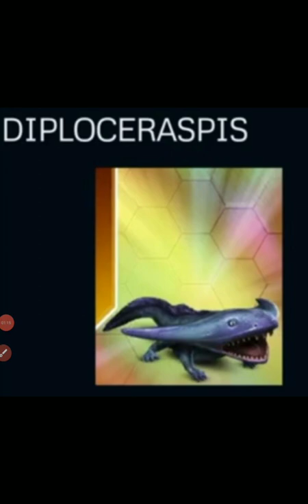New Legendary Diploceraspis coming soon. Jurassic World The Game